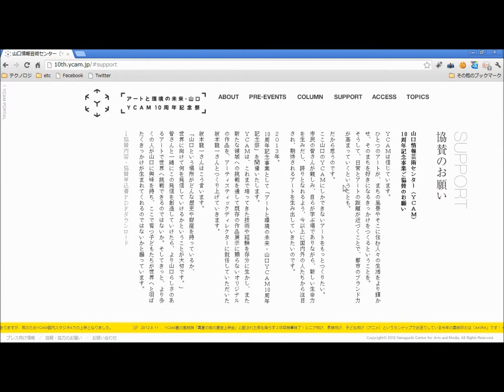山口情報芸術センター［YCAM］10周年記念祭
町おこしや地域活性化の手法で、町ぐるみでアートに挑む試みはいろいろありますね。
いってみればその手のイベントのコンテンツで、Webデザインもそれを意識した構成。
新しいテクニックも盛り込まれてますね。